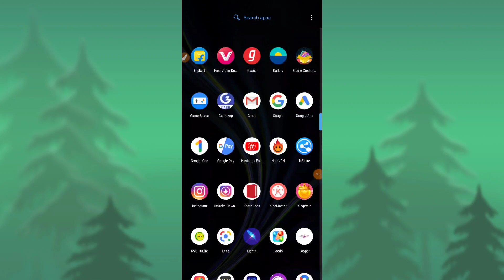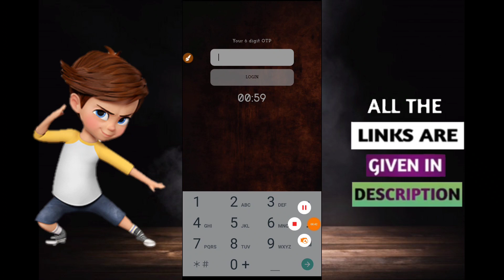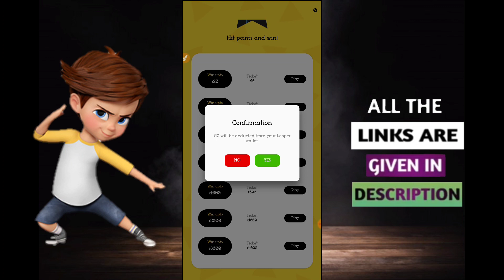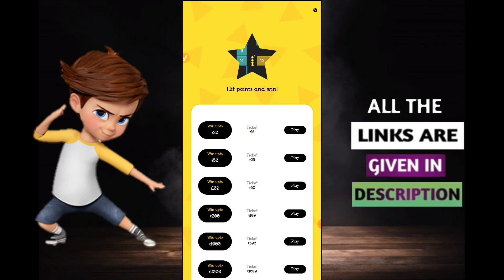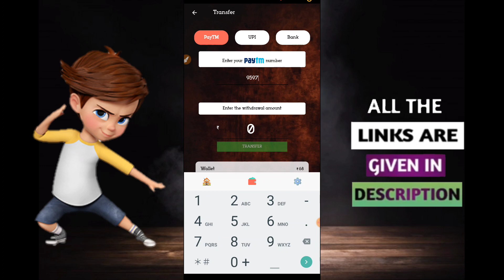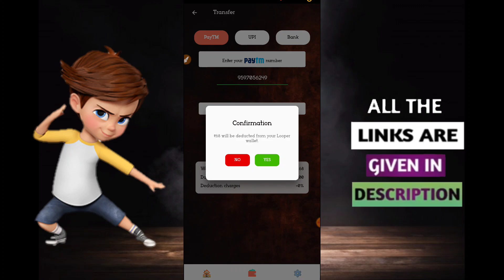New Money Earning App Of 2020 | 100% Live Paytm Proof | Free Paytm Cash | Explained In Tamil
In This Video : 🔥No.1 Money Earning App Tamil | ₹882 Live Payment Proof🔥| Online Job Tamil 2020 | Explained In Tamil

*|Money Earning |*

‌Min Redeeming = 1 Rs
‌Self Earning = 500 to 1000 Rs
‌Refer & Earn = Unlimited
• Long Time Paytm Lööt App

Hi Friends This Video is help to how to earn money in online by Playing Games And Earn Free Paytm Cash Tamil...